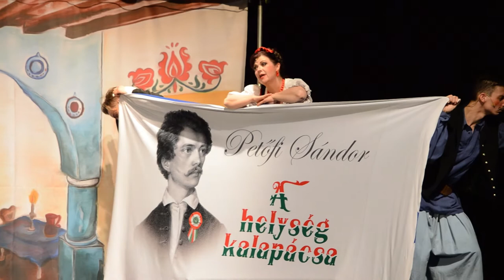Petőfi Sándor: A helység kalapácsa! a színmű dalainak varázslója: Szolnoki Péter zeneszerző, énekes!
2022. március: A Gergely Theáter bemutatta Petőfi Sándor: A helység kalapácsa című zenés elbeszélő költeményét. A színmű dalainak megkomponálására olyan kitűnő szerzőpárost kért fel a darab rendezője Gergely Róbert, mint Szolnoki Péter és Duba Gábor. A zeneszerző és szövegíró már nem először tette le névjegyét a zenei és színházi életben, és most is elbűvölő, fülbemászó, mondhatni sláger gyanús szerzeményekkel teszik feledhetetlenné Petőfi Sándor írásából készült színházi változatot, a Gergely Theáter előadásában. Az összeállításban interjút láthatnak a zeneszerzővel, Szolnoki Péterrel..!

A Gergely Theáter 2022-ben arra vállalkozik, hogy Petőfi örök becsű művét színpadra állítsa és bemutassa kicsiknek nagyoknak. A Nemzeti Alaptanterv részeként, valamennyi iskolásnak és a költészetet kedvelőknek csemege e méltán klasszikus mű. A Gergely Theáter hagyományaihoz híven, mint utazó színház, szinte bárhol elő tudja adni a produkciót. Hét színész közreműködik és a betét dalokat Szolnoki Péter-Duba Gábor zenéjével fűszerezve, a vásári komédiák stílusával felruházva, mintegy 50 percben előadva jelenítik meg az 1844-ben íródott remekművet.

                                                                     Petőfi Sándor:

                                                           A HELYSÉG KALAPÁCSA

                                                        Gergely Theáter produkció

                                                                   Szereposztás:

Fejenagy                                                                HAAGEN IMRE

Harangláb,Bíró                                                      SZABÓ RÓBERT

Kántor                                                                     SUHAJDA DANI

Csepü Palkó,Bagarja                                            GOMBÁS ÁDÁM

Szemérmetes Erzsók,Kancsal hegedűs            TEREMI TRIXI

Nő,KIsbíró,Panni,Cimbalmos                               FARKAS FANNI

Márta,Bőgős                                             GAÁL ZSÓFI/RIMÁR IZABELLA

Művészeti munkatársak:

Koreográfus:                                                       HÁBEL FERENC

Rend.assziszt.:                                                   HAJTÓ LÁSZLÓ AURÉL

Zene:                                                                    SZOLNOKI PÉTER

Dalszöveg:                                                          DUBA GÁBOR

Díszlet,jelmez:                                                   HÚROS ANNAMÁRIA

Hang:                                                                  FODOR ISTVÁN

Produkciós manager:                                      OROSZ DÁNIEL

                                                                       Rendező:

                                                                GERGELY RÓBERT

forrás: Gergely Theáter

          Szolnoki Péter zeneszerző, előadóművész